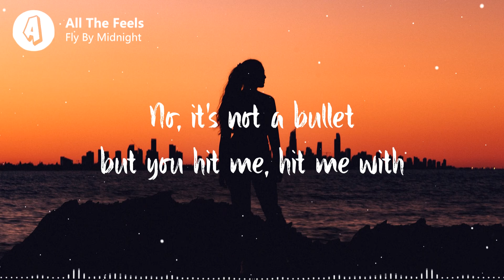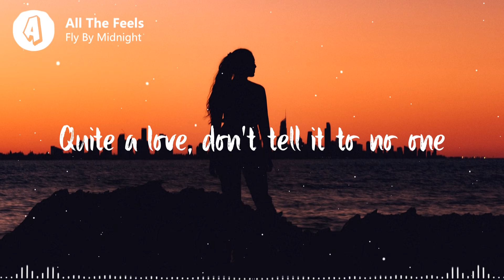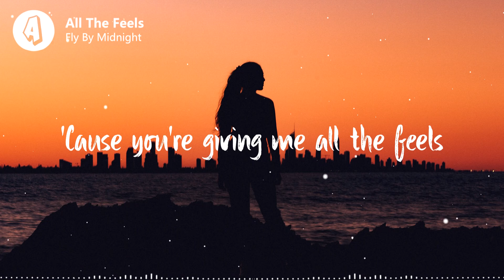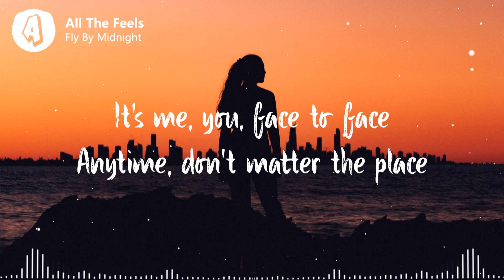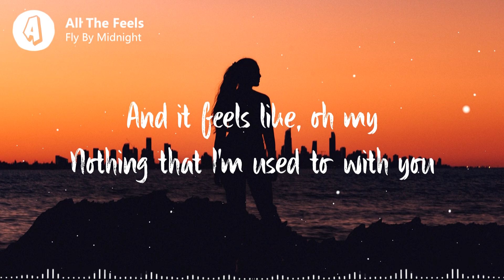Fly By Midnight - All The Feels (Lyrics / Lyric Video)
🎤 Lyrics:
Fly By Midnight - All The Feels

It's not ordinary, it's not casual
All the feels, you're giving me all the feels
No, it's not a bullet, but you hit me, hit me with

Quite a love, don't tell it to no one
A million and you're riding the shotgun
Generous, oh baby, what a steal

'Cause you're giving me all the feels
That's how I know it's real
'Cause you give me all the feels
You're giving me all the feels
Oh, you make it hard to deal
When you give me all the feels

Bright Friday night
Out this world like a satellite
And it feels like, oh my
Nothing that I'm used to with you

You know when you got it
There's no doubt about it
No, it's not contagious
Baby, I'm catching, catching

Generous, oh baby, what a steal (what a steal)

I'm feeling it, I'm feeling it
Singing oh my yeah
When you come my way

You're giving me (damn) all the feels

Bright Friday night
It's me, you, face to face
Anytime, don't matter the place

📸 Photo credit:
Photo by Jordan Donaldson | @jordi.d on Unsplash